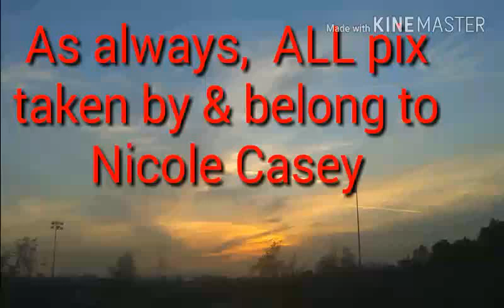CHEMTRAILS litter California skies 2016!!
A slideshow of a bunch of pictures taken during one nights sunset, packed with Chemtrails!!!